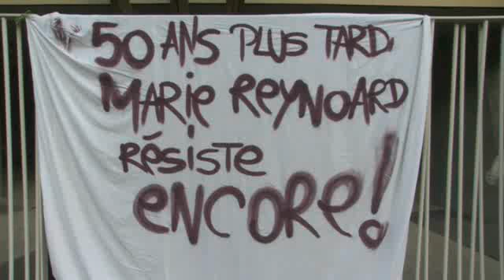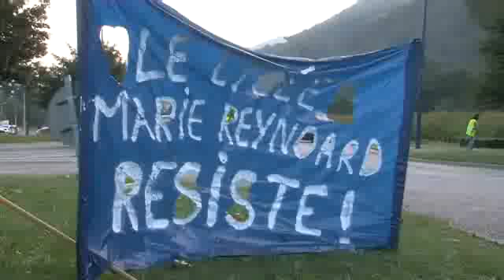Grève des professeurs et des élèves au lycée de Villard-Bonnot (38)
Cela ne fait pas un mois que la rentrée est passée, les enseignants du lycée Marie Reynoard ont choisi de se mettre en grève ce mardi 18 septembre.
Une grève votée à une très forte majorité. En cause, "les conditions très difficiles de cette rentrée en terme d'emploi du temps et de locaux". Des élèves devraient leur emboîter le pas en manifestant contre "un manque d'organisation".